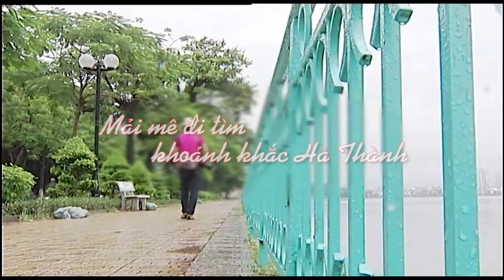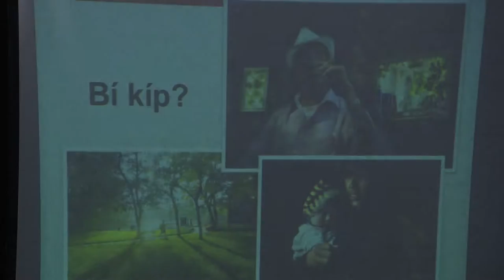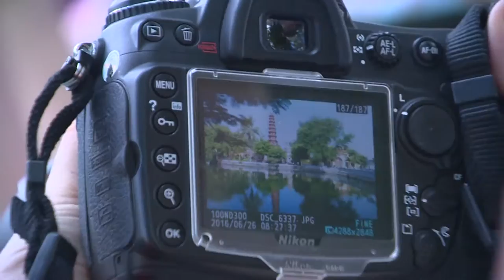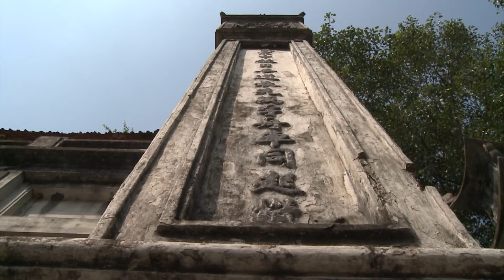Cao Anh Tuấn: Mải mê đi tìm khoảnh khắc Hà thành